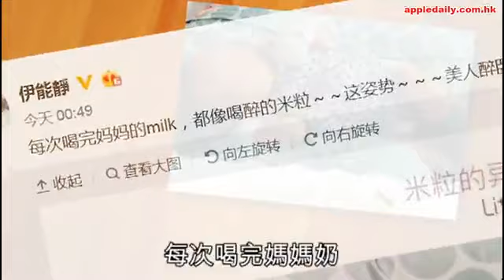伊能靜又引罵戰 幫B女戴套引媽媽級狂轟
事緣昨日一大早，香港時間7點左右，身在美國嘅伊能靜喺社交網站share一張囡囡覺豬相，寫道:「每次喝完媽媽的milk，都像喝醉的米粒～～這姿勢～～奶醉～美人醉臥～」飲完媽媽奶做睡寶寶，好甜美溫馨的畫面，有乜嘢好鬧呢？

問題就係，伊能靜為呢個幾日人仔(上月28號出世)，戴上手套同穿上襪仔。

小米粒一身fashion打扮，加上甜甜酣睡look確是標緻可愛，但網民更關心BB的成長。有人留言指咁細個B根本唔應該戴手套，理由係BB喺呢個階段係全靠觸覺感受世界，戴手套會影響發展。

有媽媽喺伊能靜微博留言:「我的寶寶剛出生也戴手套，後來被體檢醫生說了，手套阻止了寶寶手接觸世界，不能靈活運動，阻礙大腦的發育，忠告忠告。」、「靜媽媽去掉襪子手套吧！你這樣會影響她觸摸感。女生為了防寒，可以穿襪子，但是手套千萬別戴，我家寶寶四月份出生生下就沒穿過褲子，襪子，手套，帽子，他需要感受世界，不能捆綁著，女生建議穿襪子。」、「親愛的，不要給妹妹戴手套，一來是她是靠吸允手指來感知這個世界，二來是手套對手指有束縛。」

但都有人話，自己個B戴手套長大，手指特別靈活，冇受影響咁話。咁，到底伊能靜係覺得得意/靚而為BB戴手套，定係覺得有呢個需要呢？其實…冇咩好嘈。尊重父母決定啦。

但仍有不少人認為，要怎麼做應該是媽媽自己決定，外人不應該干涉太多，只要小孩能健康長大就好。